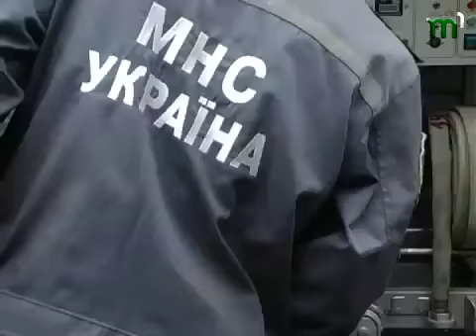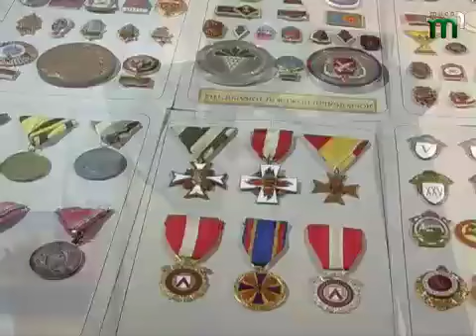Тиса-1. Діти в рятувальників